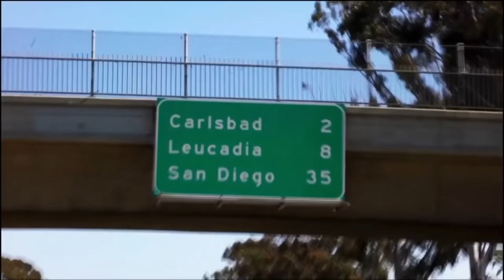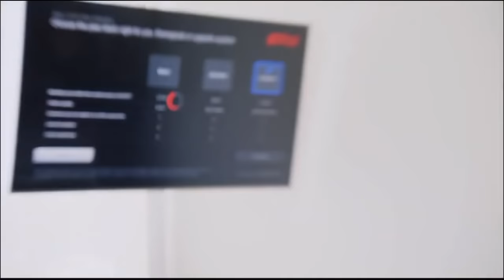Lonzo Ball's Girlfriend Getting Violated By The Ball Family For 6 Minutes Straight!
This is a video of Lonzo's girlfriend getting violated by Lonzo Ball and a few others for a full 6 minutes. Make sure y'all drop a sub for more ball in the family content!